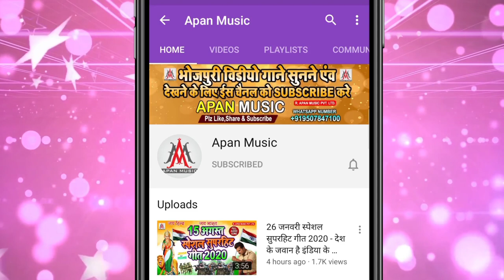खोद देलस डांटा से छाती सखी - Sujit Sagar - Khod Delas Danta Se Chhati Sakhi Bhojpuri New Song 2021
►Song : Khod Delas Danta Se Chhati Sakhi
►Singer : Sujit Sagar
►Lyrics : Chitrangad Ji